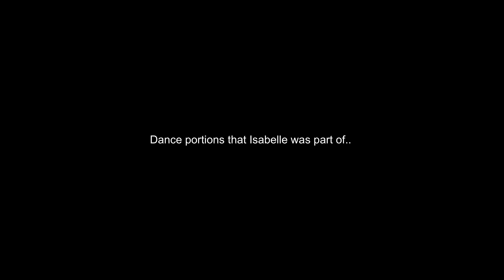Arya Dance Gala 2023 : Dance portions that Isabelle was part of..